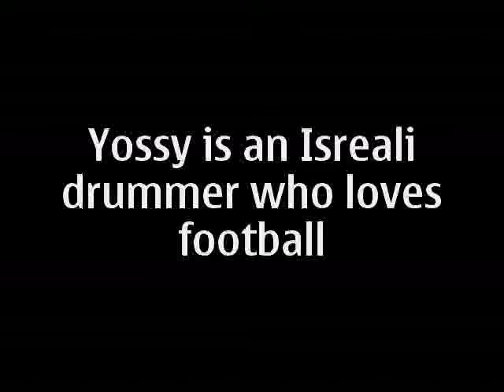Yossy wishes happy birthday to Lars